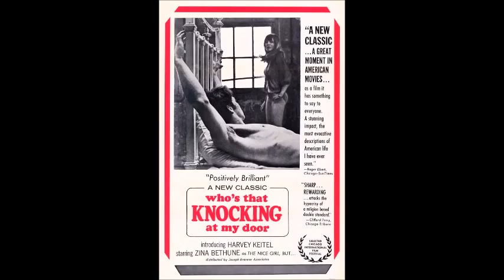Martin Scorsese's Movies Ranking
This is my ranking video of all the movies that were directed by Martin Scorsese.